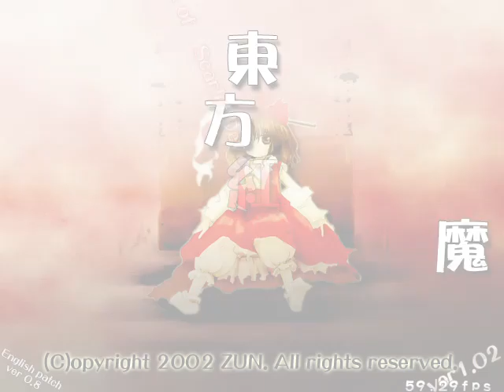Touhou 6 the Embodiment of Scarlet Devil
Wew China is gone so now all we have left is Purple Book, Dio Maid, and Hey Mist, I mean Loli Mistress